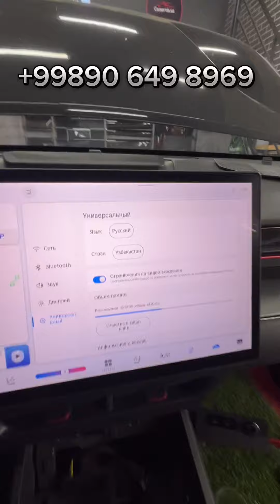Jetour Dashing Radio Bloc remont